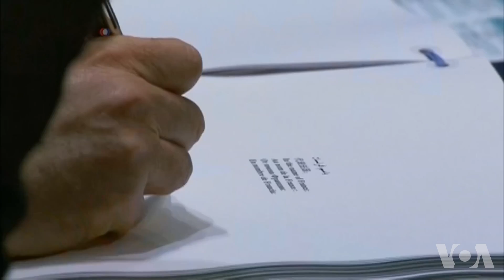年终报道：川普外交政策反常规 支持者称是“新主张”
自从1月入主白宫，川普总统已经脱离了一系列他的前任主张的外交政策：他承认耶路撒冷是以色列的首都、拒绝核准伊朗遵守了核协定、退出巴黎气候协定，以及对朝鲜采取更激进的姿态。外界对于这些“偏离”轨道的外交政策反应不一，有些人欢迎美国在世界舞台上展现强硬的形象，也有人批评这些政策对于美国是危险的。